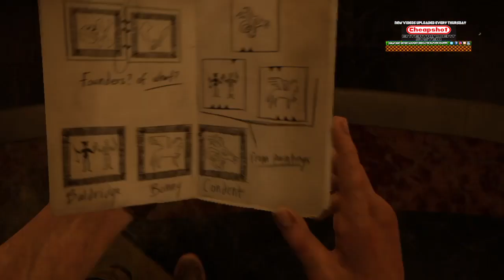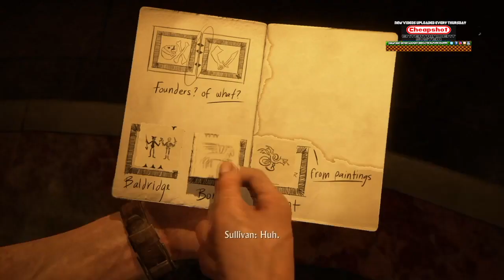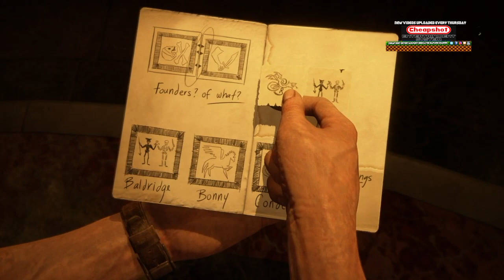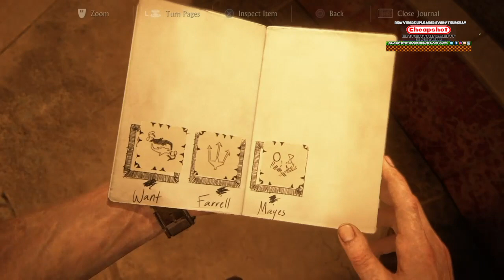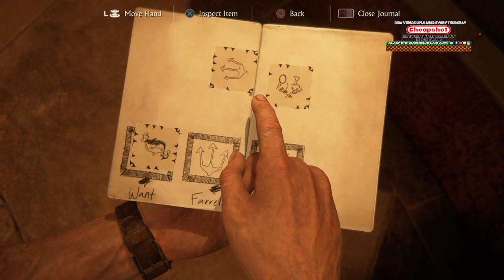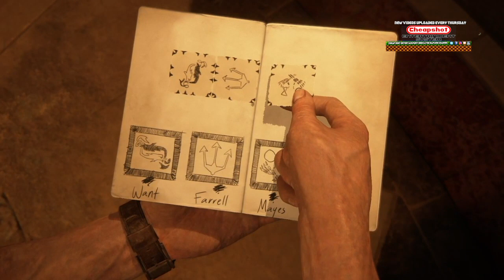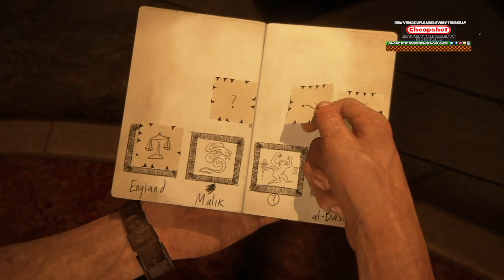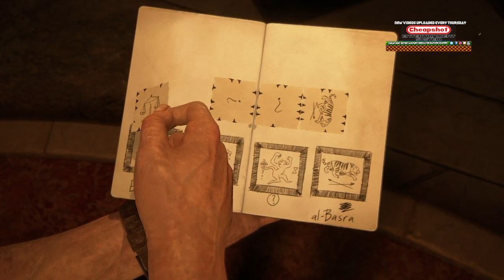Uncharted™ 4 A Thief’s End 17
Nate and Sully work out the next puzzle and trade winds.

Music "Powerup" As found on YouTube Free Music :)